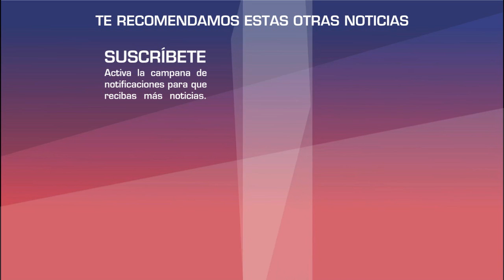Clarividente asegura que no le da mas de 2 años a la relacion de Irina Baeva y Gabriel Soto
Jorge clarividente quien presuntamente hizo brujería contra Irina Baeva por ordenes de Geraldine Bazan, asegura que no le da mas de 2 años a la relación de Irina Baeva y Gabriel Soto debido a los celos de ella